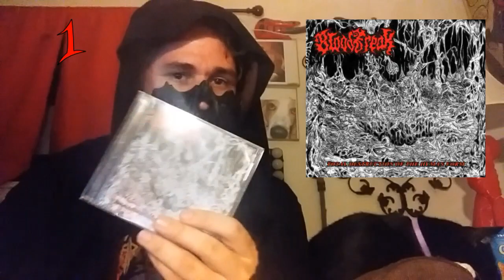Ranking The🎸Blood Freak🎸Studio Albums Worst To Best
Another grindcore death metal band which I think is better in my opinion called Blood Freak with my cat Lincoln. Enjoy My Basset Hound Friends & My Sexy Lemon Pie Cuties.